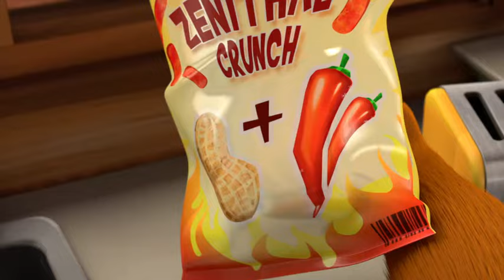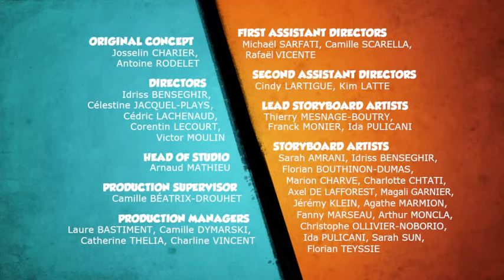Grizzy and the Lemmings S03E44